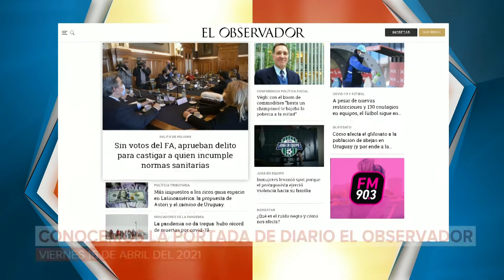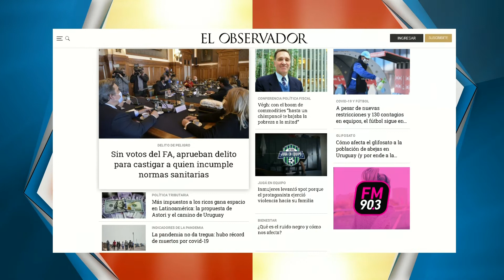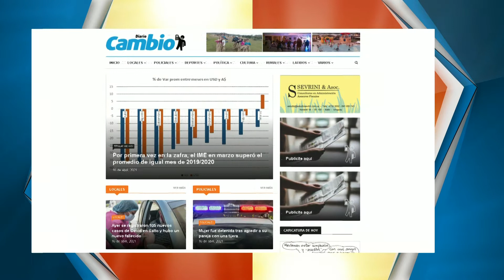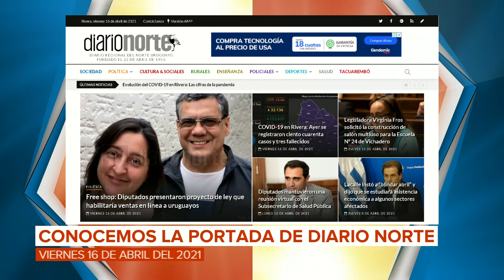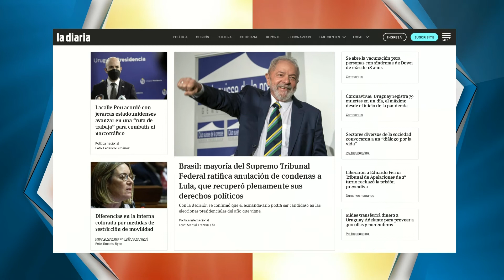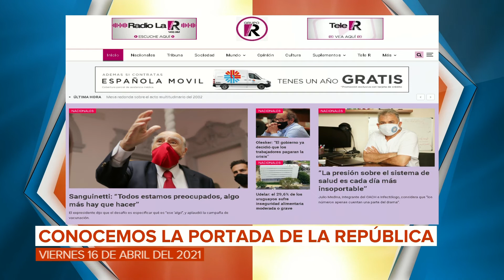3 a la mañana - 16/04/2021 - Bloque 01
Vea el bloque 1 de 3 a la mañana, de este viernes 16 de abril. Avances del programa, lectura de los principales portales digitales en Internet.